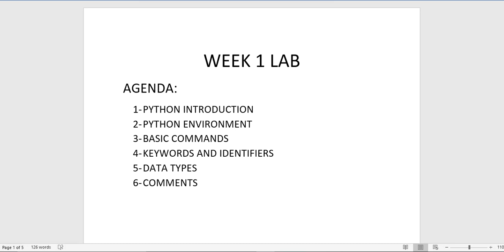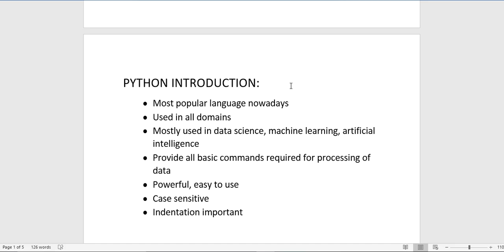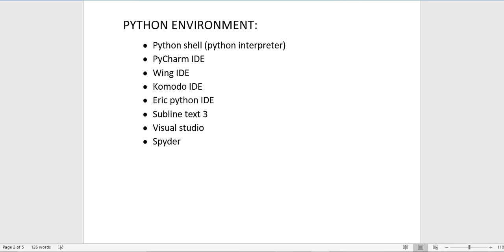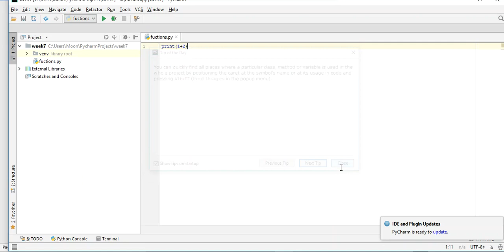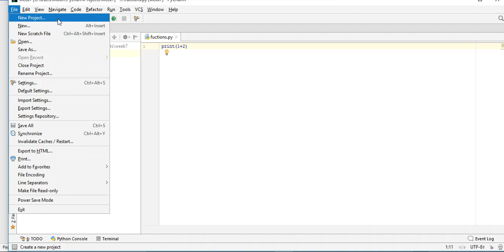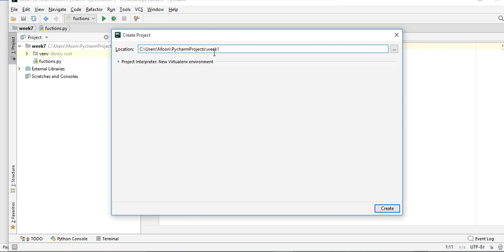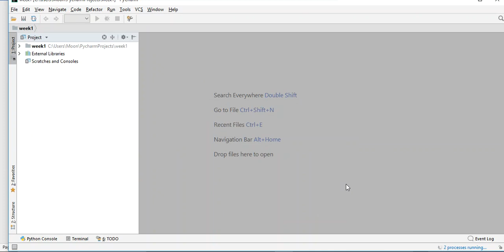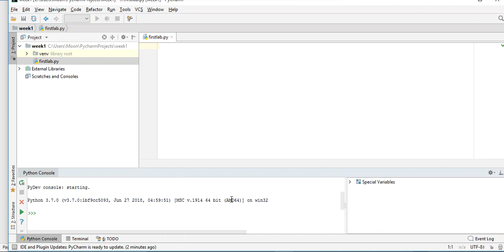Lab AI Wk 1 Video Clip 1 orignal